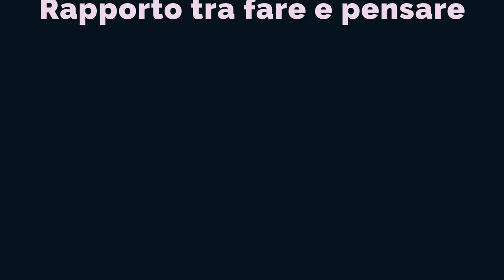Rapporto tra fare e pensare lo spazio e il tempo e la Teologia Politica [Carlo Galli] Parte 3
Se foste ricercatori, artisti e/o semplici navigatori vi consiglio per la Vs formazione queste quattro parti.
Il progetto nell arte.
Il progetto nell' epoca moderna.

Rapporto tra fare e pensare, lo spazio e il tempo e la Teologia Politica [Carlo Galli]